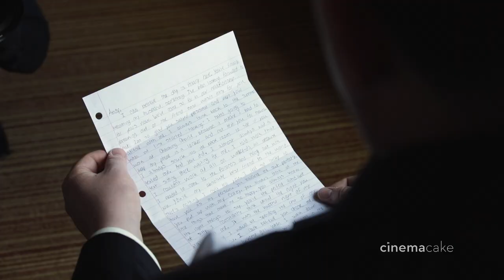Melissa and Andrew's CinemaCake Film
Film: CinemaCake Filmmakers
Venue: Rivercrest Golf Club
Photography: Juliana Laury Photography
Florist: Risher Van Horn Florist
Entertainment: Schaffer Sound Productions